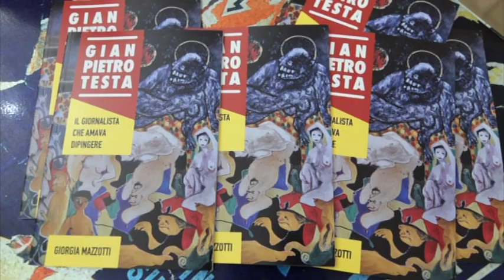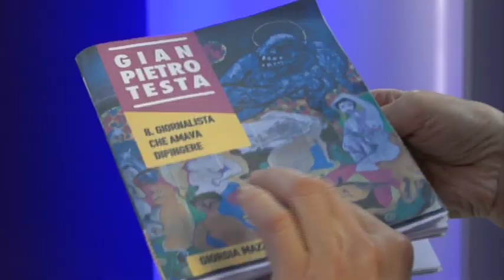Inaugurata mostra “Gian Pietro Testa, il giornalista che amava dipingere”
E' stata inaugurata nel pomeriggio di sabato 2 marzo, la mostra "Gian Pietro Testa, il giornalista che amava dipingere".

Vediamo com'è andata, nelle immagini di Federico Vecchiattini.